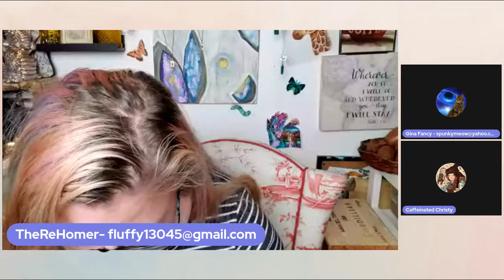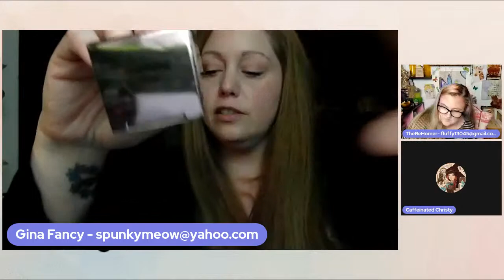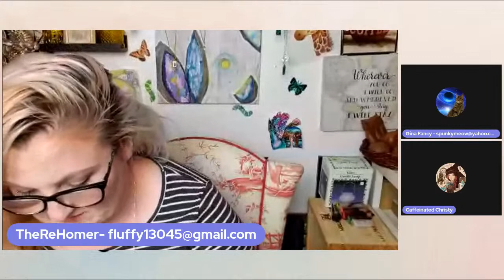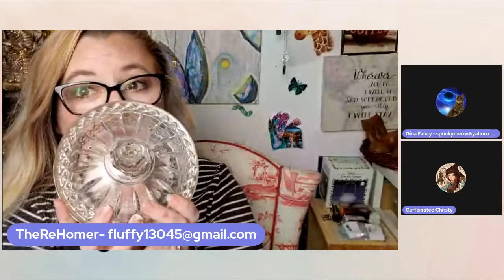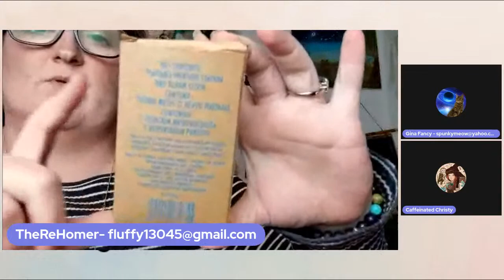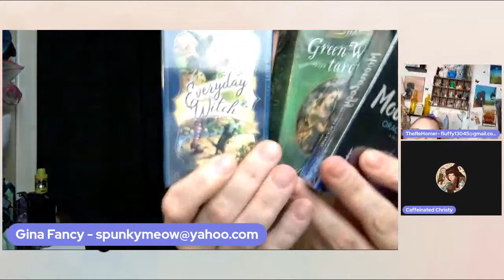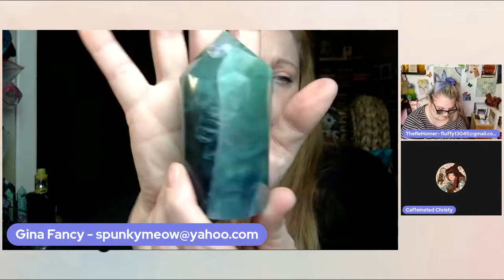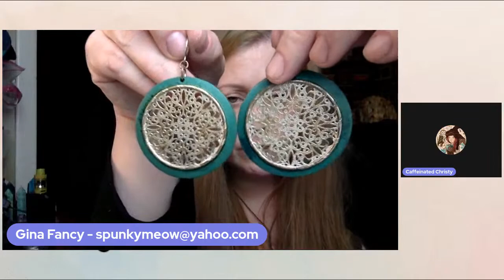Live sale! With Gina fancy! Vintage hardgoods, new in stones, clothes and more!